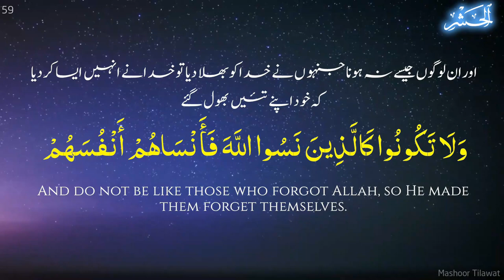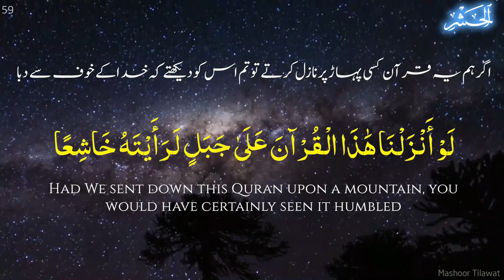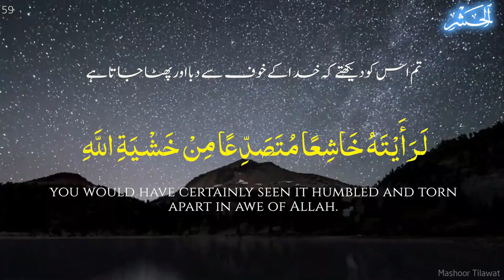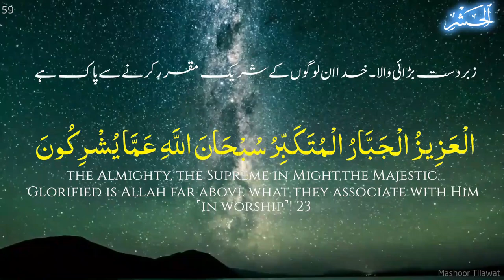Law Anzalna Hatha AlQurana AAala jabalin|Sura Al Hashr|Murtada Al Bakour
MURTADA AL-BAKOUR
لَوْ أَنْزَلْنَا هَٰذَا الْقُرْآنَ عَلَىٰ جَبَلٍ
اگر ہم یہ قرآن کسی پہاڑ پر نازل کرتے
لشيخ مرتضى البكور || SYEKH MURTADA AL-BAKOUR

Download High Quality Mp3 Quran with English and Urdu Lyrics (Beautiful Collections)
      Ahmed Al Ajmi Ibrahim Al Jibreen Salman Utaybi
OneDrive